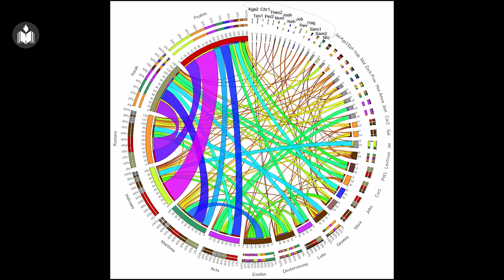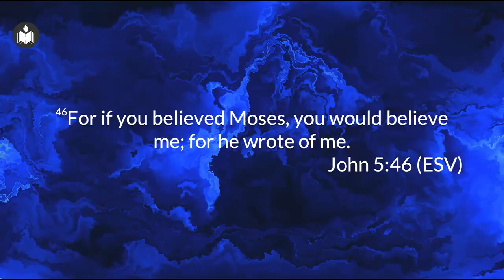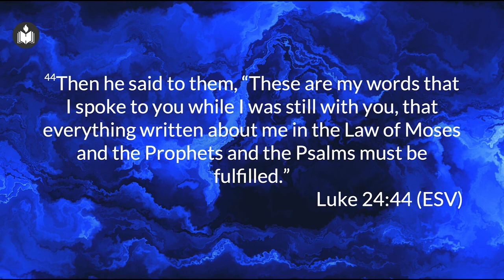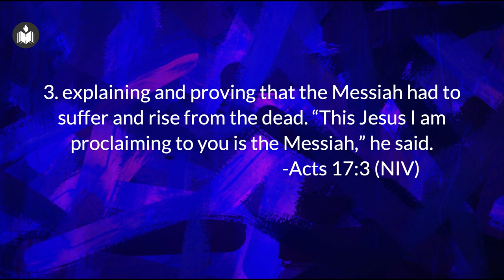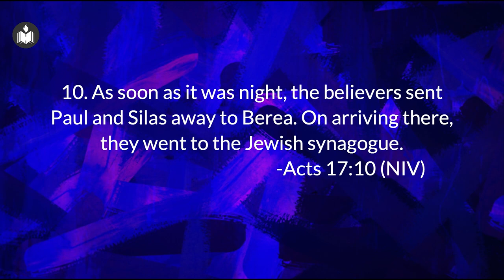Listening to God’s Word | Justin Thomas | IPC Hebron Oklahoma